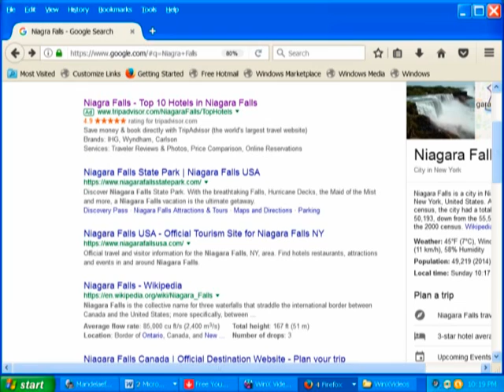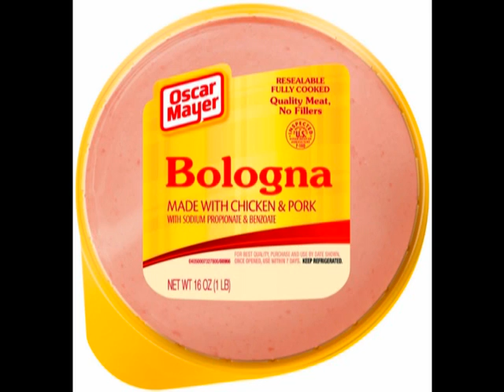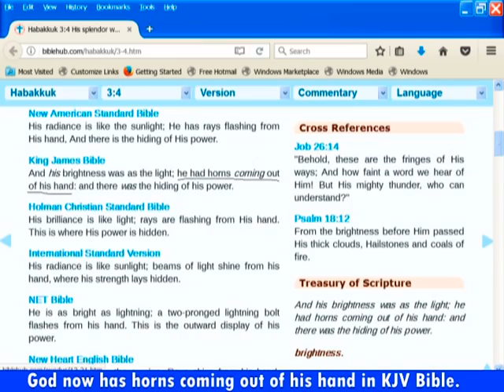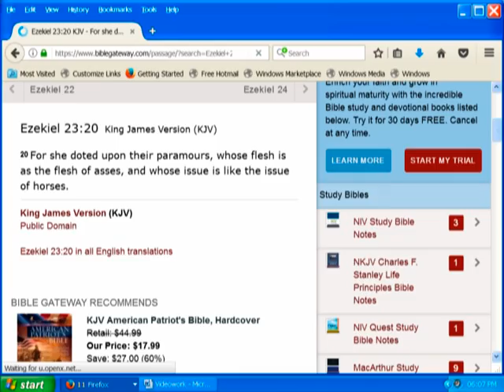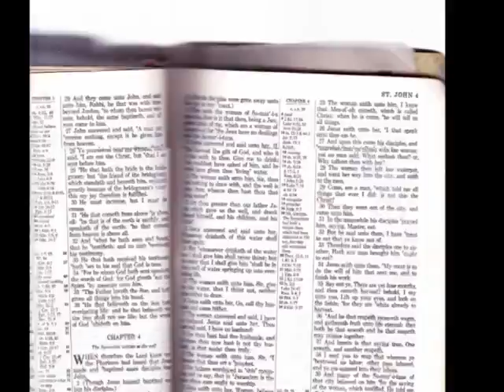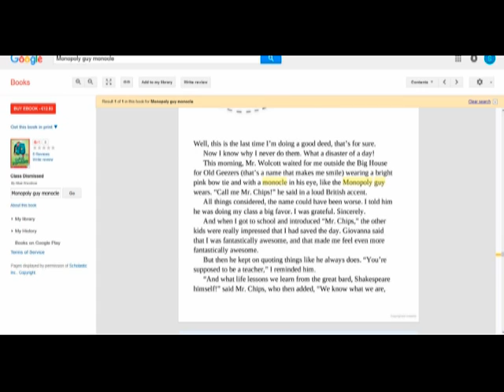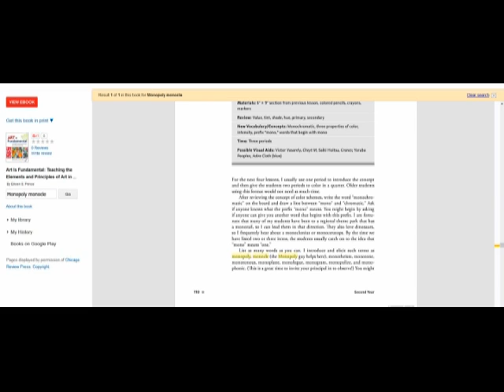The Three Stooges Prove the Mandela Effect (Real Twilight Zone) by Jairo Parra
We are in the last days as Cern is altering our reality with the Mandela effect and places of names or products are being changed by it and popular culture.